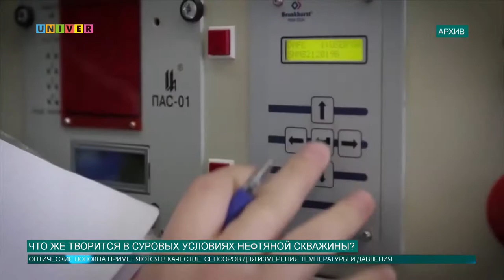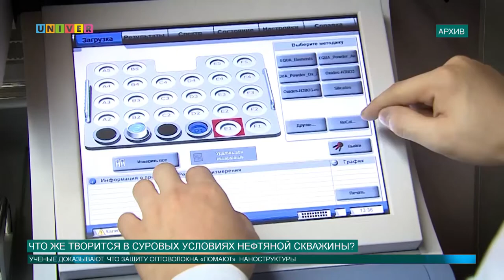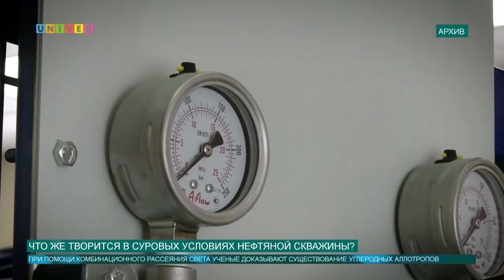Что же творится в суровых условиях нефтяной скважины?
Физики Казанского федерального университета выяснили, как «ломается» защита важнейшей составляющей при добычи черного золота. Что же творится в суровых условиях нефтяных скважин, узнавала Аделя Шемелова.